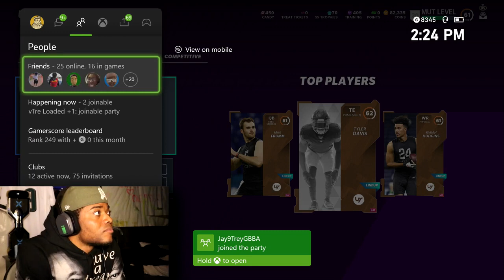Madden 21 Trash Talk game | Skunking a trash trash talker!!! Madden 21 Ultimate Team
Madden 21 Trash Talker Exposed | Skunking a trash trash talker!! Madden 21 Ultimate Team